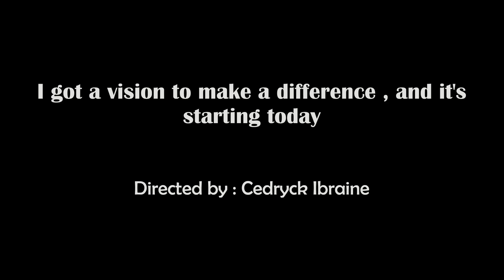Pray - Justin Bieber cover (50 Youtuber Video Collab)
** BREAKING NEWS: Our album "Driven EP" is coming out on 12/11/12!

"All over the world, 1 in every 4 children under 5 is undernourished." -UNICEF

So we were asked to be a part of this awesome video collaboration. It was a great opportunity for us to take part in a video that promotes a good cause and features a lot of upcoming YouTube artists.

Thanks to Cedryck Ibraine for putting this together! Check his Youtube channel at:

-Legaci

Celina Ibraine ( Facebook : Celina Ibrahim )